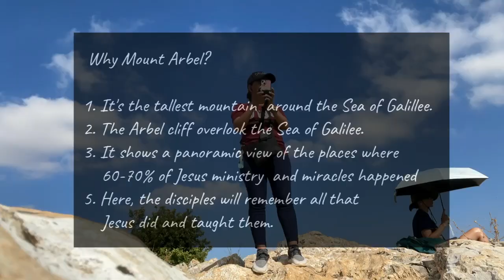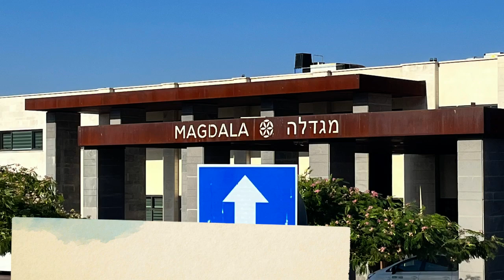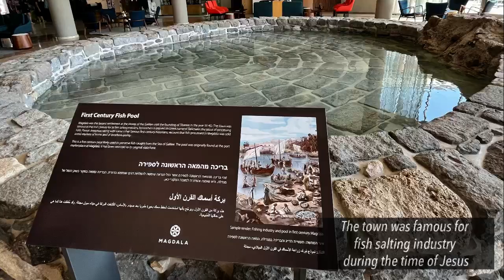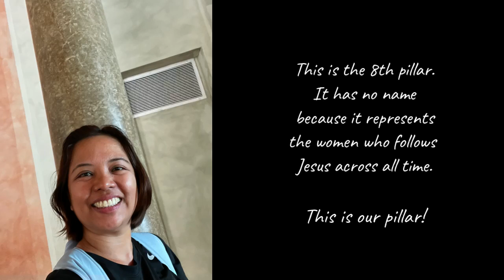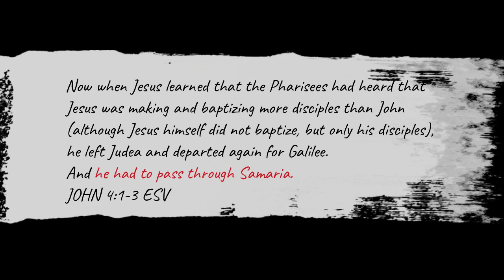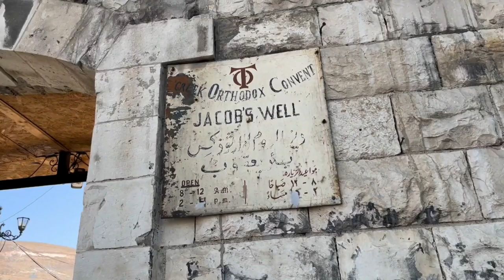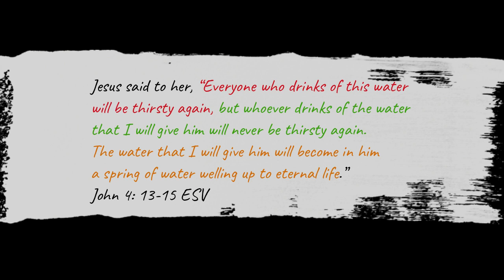Let’s Walk Through The Unpopular Places Jesus Went To | Jesus Was Here (Part 4)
VIDEO: Walk through unpopular places Jesus went to | Jesus Was here [Part 4](Arbel, Magdala, Chorazin, Jacob's Well)

We may not be familiar with these places and the bible did not directly referred to it  but this places holds very important events in the ministry and life of Jesus and his disciples.

I think I would like to share more about these places individually in a blog because there is so much to talk about in these places that will be helpful for us to understand and reflect on our personal walk with Jesus. What do you think? Would you be interested in that?

For now, let me just give you the reference scriptures.
As you watch, imagine yourself going there and have your own reflection.

CLIFF OF MOUNT ARBEL

16 Now the eleven disciples went to Galilee, to the mountain to which Jesus had directed them. 17 And when they saw him they worshiped him, but some doubted. 18 And Jesus came and said to them, “All authority in heaven and on earth has been given to me. 19 Go therefore and make disciples of all nations, baptizing them in the name of the Father and of the Son and of the Holy Spirit, 20 teaching them to observe all that I have commanded you. And behold, I am with you always, to the end of the age.”

SYNAGOGUE IN MAGDALA (Migdal in Hebrew)

And he went throughout all Galilee, teaching in their synagogues and proclaiming the gospel of the kingdom and healing every disease and every affliction among the people.

VILLAGE OF CHORAZIN

Then he began to denounce the cities where most of his mighty works had been done, because they did not repent. “Woe to you, Chorazin! Woe to you, Bethsaida! For if the mighty works done in you had been done in Tyre and Sidon, they would have repented long ago in sackcloth and ashes.

JACOB'S WELL IN SAMARIA

Now when Jesus learned that the Pharisees had heard that Jesus was making and baptizing more disciples than John (although Jesus himself did not baptize, but only his disciples), he left Judea and departed again for Galilee. And he had to pass through Samaria. So he came to a town of Samaria called Sychar, near the field that Jacob had given to his son Joseph. Jacob's well was there; so Jesus, wearied as he was from his journey, was sitting beside the well. It was about the sixth hour.